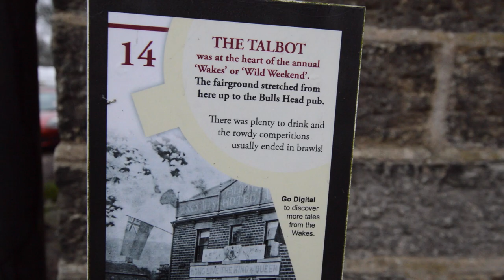Old Glossop - Bulls Head. A short film Piece.